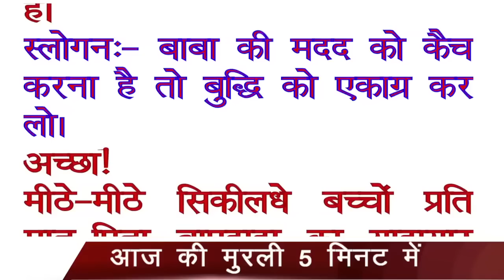आज की मुरली 5 मिनट में (22 February 2023) सुनने के साथ पढ़ें भी | Aaj ki Murli in 5 Minutes